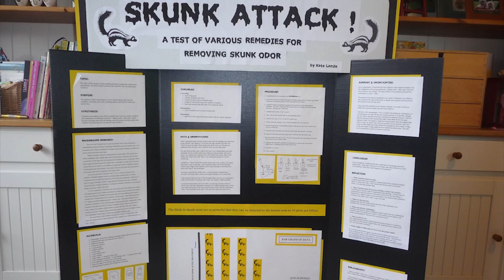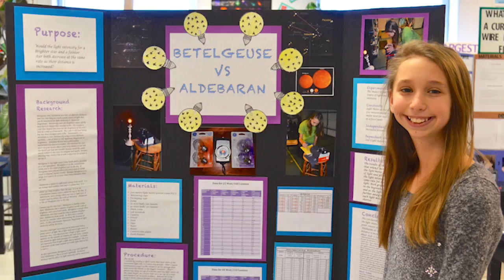The Parents' Science Fair Survival Guide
For parents, the science fair means helping a child come up with an idea, persist when experiments fail and get the whole thing done on time, all while resisting the urge to meddle. WSJ's Sue Shellenbarger discusses with Tanya Rivero.